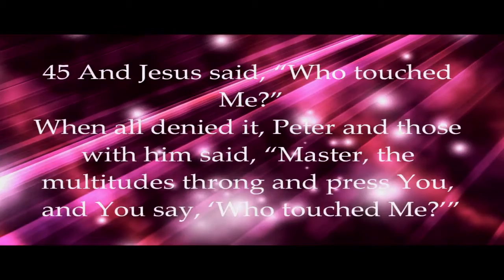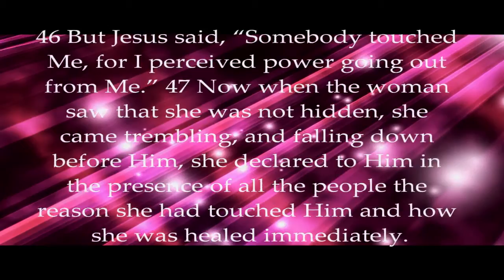3 3 13